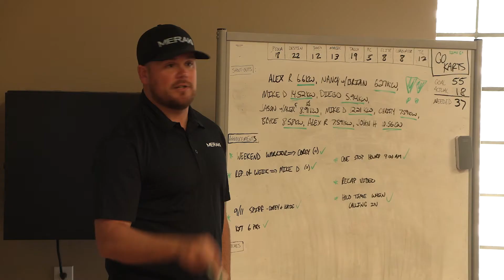Tyler Gillespie - Sales Rep - Testimonial